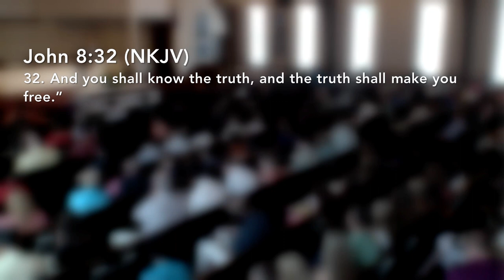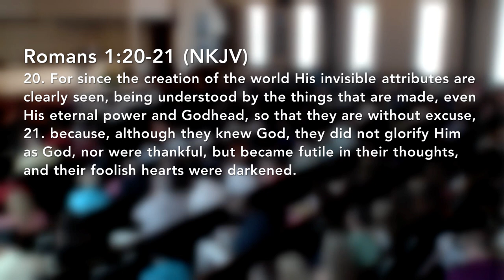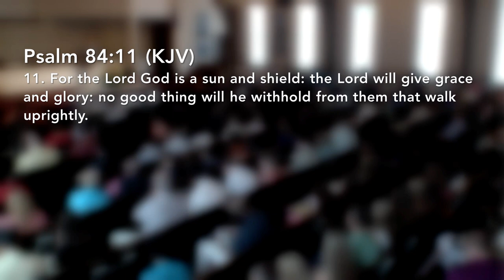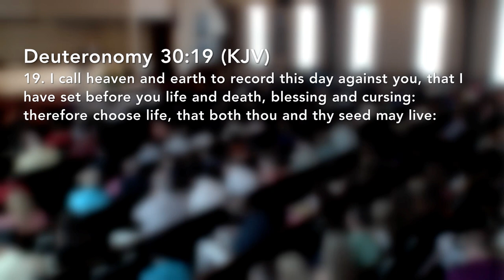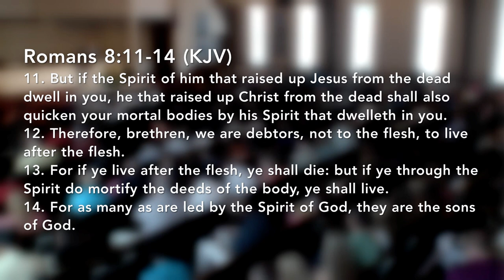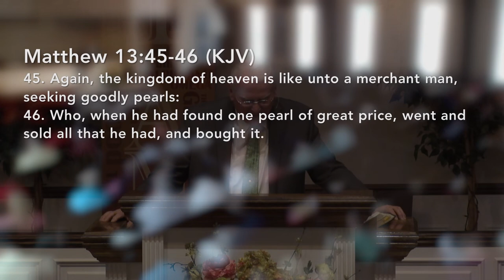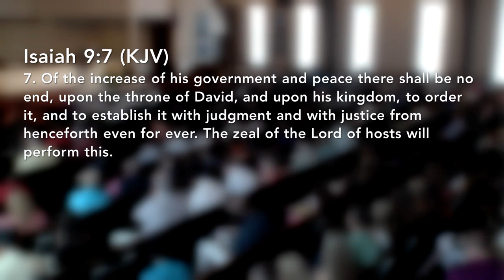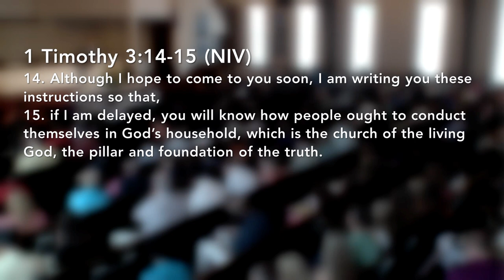Pastor Mark Byers - Authority: The Ultimate Issue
2203 East 11 Mile Road